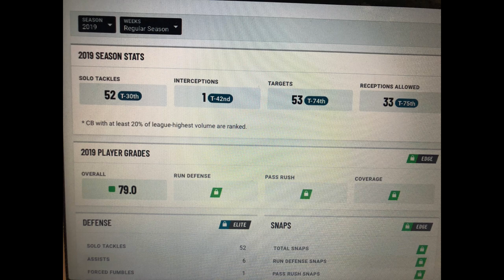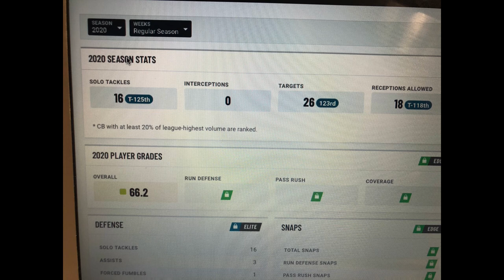Jets interested in K’Waun Williams?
Jets Reportedly Interested in K'Waun Williams. Robert Saleh will play a big factor as too if we sign K'Waun Williams or not. cause there could be a bidding war between the jets and 49ers. I cover all NFL news rumors and updates. Also do all jets rumors and news. Also part of NY jets media and will update on the channel about all the big signings and cuts during 2021 NFL free agency.